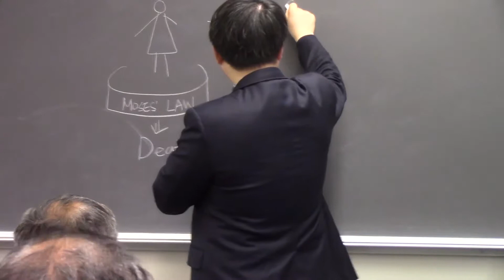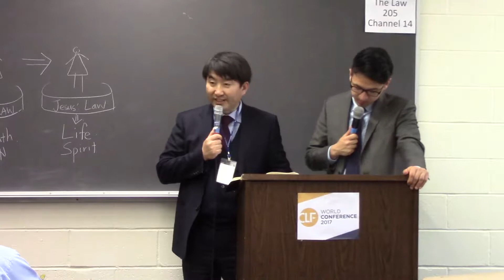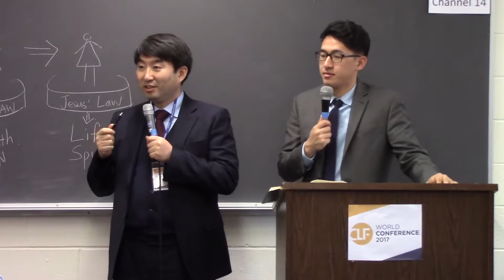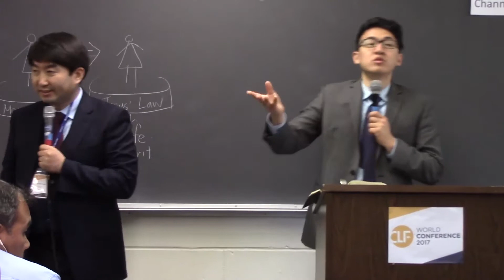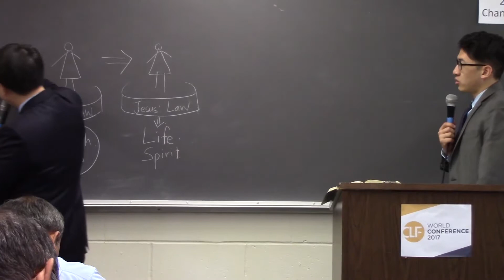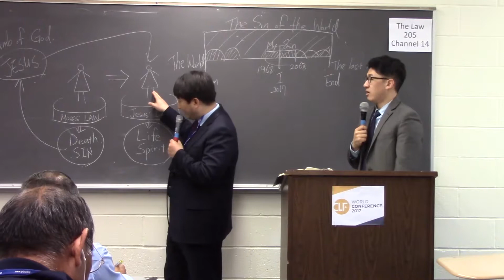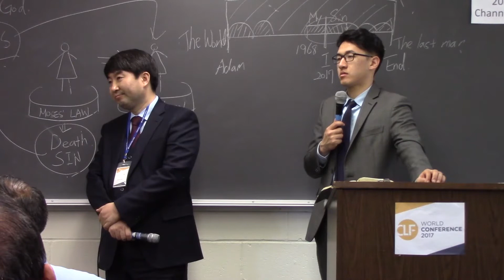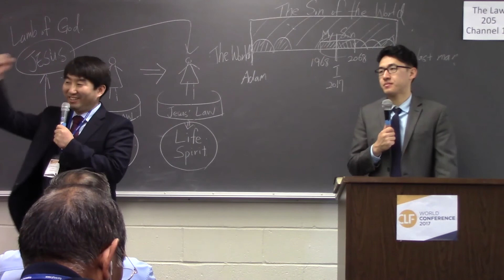2017 CLF Academy Law 3 Spa